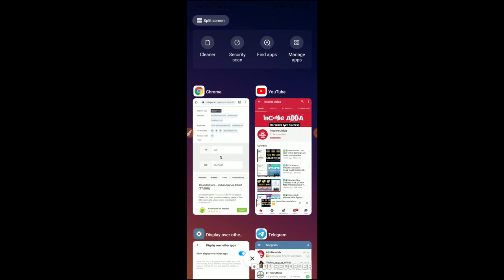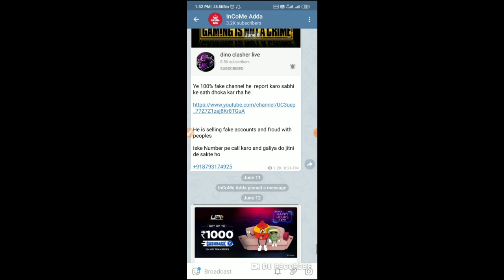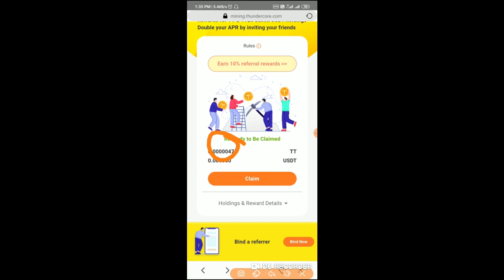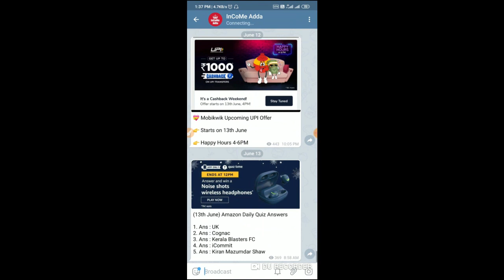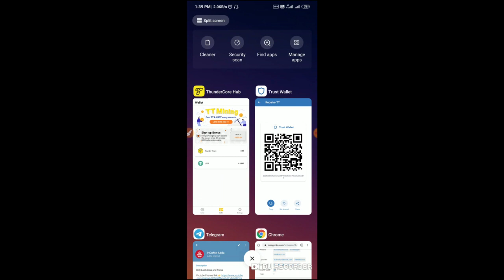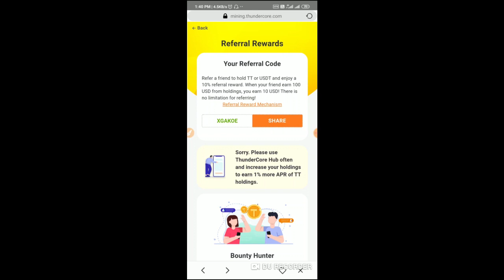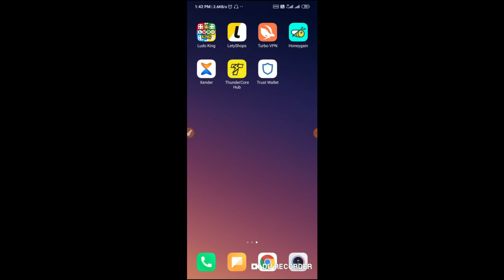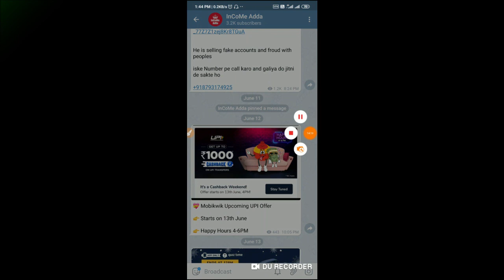😱😱 ThunderCore Hub App Trick || Earn Unlimted Thunder Token By This Trick || Thunder token to paytm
Refer code 👇
XGAKOE

Claim Free Thunder Token in
Every TT Adress 👇👇

Yes ! We are Growing ..Your support is amazing ❤

Income adda is a channel which provide information about earning money online and about Everything happening in the field of tech || Loot Money Free

My Gears 🎥📷

Collar Mic